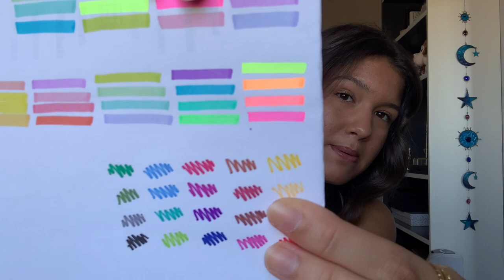HAUL DE MATERIAL ESCOLAR 2021✏️✂️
Hola Bevis! 🧚

Porfin os traigo el haul de material escolar de este curso 2021-22!! Es uno de mis vídeos favoritos y tenía muchas ganas de grabar el de este año, espero que os encante:)

Mi Vinted: @carla.bevi
Mi Pinterest: @carlaabevii

PREGUNTAS FREQUENTES:
¿Edad? 17 años
¿Cumple? 19/11/03
¿Dónde vivo? Barcelona
¿Qué estudio? En septiembre empiezo la universidad!
¿Altura? 1,70m